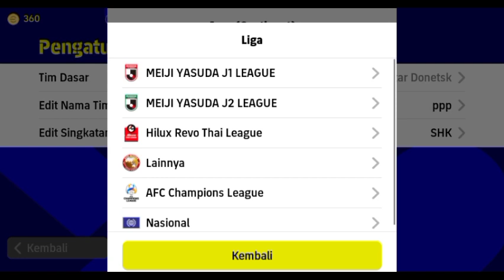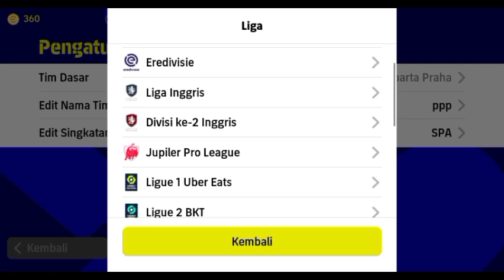TOP 3 FORMASI DENGAN 2 SECOND STRIKER TERBAIK DI EFOOTBALL 2023 MOBILE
Formasi terbaru eFootball 2023 mobile
Formasi langka eFootball
Formasi 3 amf eFootball
Formasi meta crosing eFootball
Formasi serangan balik eFootball
Formasi penguasaan bola eFootball
Formasi serangan balik cepat
Formasi 5 bek eFootball
Formasi 424 langka
eFootball
eFootball formasi
Formasi langka setelah update Kamis
Formasi SBC eFootball
Cara dapat formasi 3 amf
Pes 2023 formasi
eFootball formasi terbaik
Top formasi Minggu ini
Hidden formation eFootball
Formasi 4-1-1-1 eFootball 2023 mobile
Cara dapat formasi 4-1-1-4 eFootball